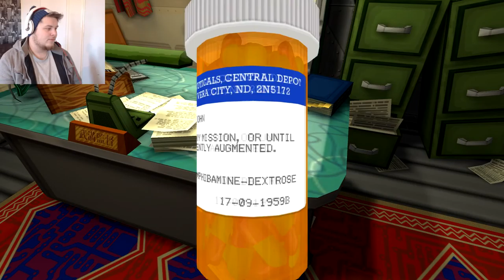VASES IN A FLY SHOP // Jazzpunk #2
I carry on with Jazzpunk and today I have another fun mission to do!

Do it for the Nedness!